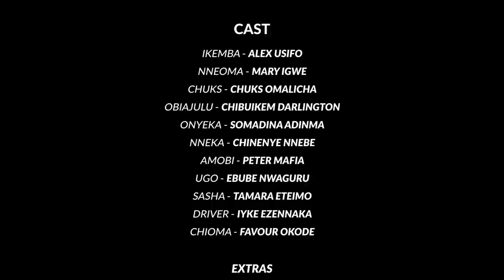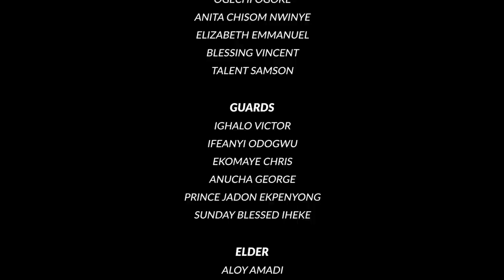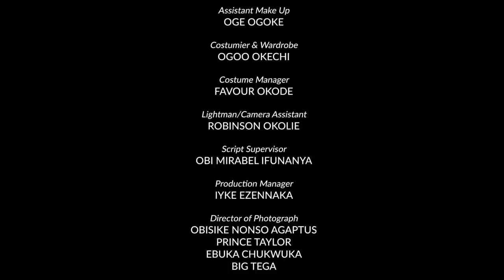THRONE QUEST 1- Alex Usifo/Chuks Omalicha/Chinenye Nnebe/Mary Igwe/Somadina/Darlington. LATEST 2021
THRONE QUEST EPISODE 1: Alex Usifo, Chuks Omalicha, Chinenye Nnebe, Mary Igwe, Somadina Adinma Darlington Chibuikem, Ebube Nwaguru. NEW NOLLYWOOD MOVIE 2021

Hello Omanation Family,

Finally the wait is over. The much anticipated block buster is here now.
We present to you 'THRONE QUEST' A story to dear to me and i know that this one will blow your mind.

One Throne, A sick King, 3 brothers, A pregnant queen, and 2 interesting Maidens..

Enjoy this one form yours truly; Omanation Pictures Tv..